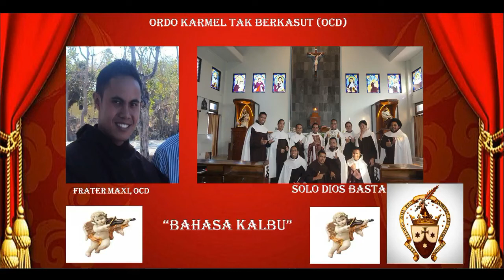Doa Yang Tak Terkabul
Sebuah cerita bermakna dan reflektif yang mengisahkan bagaimana kehendak Yang Ilahi selalu benar, tepat, terbaik, sempurna dan indah pada waktunya.